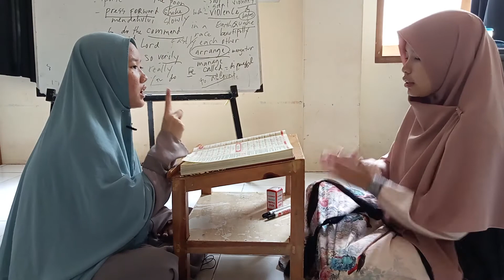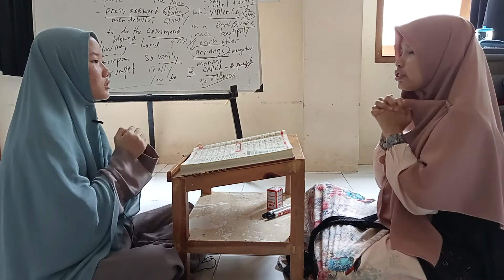we Will teach you guys how to learn Qur'an with Kauny method surah AN-NAZI'AT verse 4-6